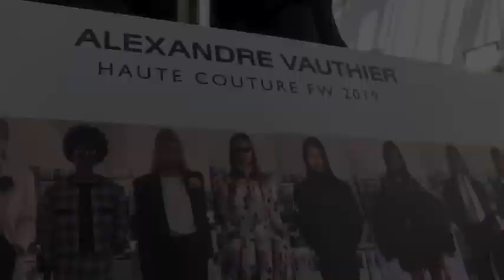Alexandre Vauthier Paris Haute Couture FW19-20